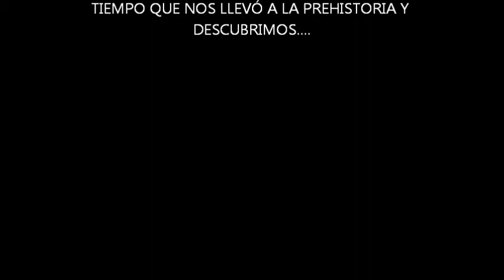ARQUEOPINTO 2017 CEIP BARTOLOMÉ COSSÍO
Los alumnos/as de 5 años conociendo y aprendiendo de los prehistóricos.